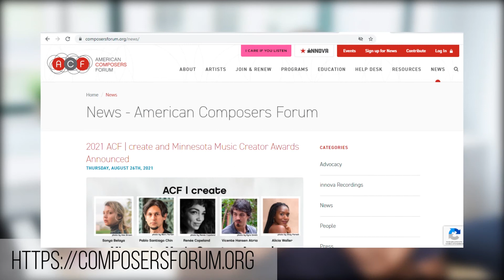Avoid These Contests! (as a composer)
If you’re new to my channel, my name is Saad Haddad. I'm here to dispel a bunch of myths about the field of classical composition, show you some things I've learned over the years, and bring you casual interviews with world-class composers.

7 yrs old: Inspired by a book about Mozart, I knew I wanted to become a composer.
15 yrs old: Joined the Los Angeles Philharmonic’s Composer Fellowship Program, mentored by Steven Stucky.
22 yrs old: Earned my B.M. in Composition from USC, studying under Donald Crockett, Stephen Hartke, Frank Ticheli, and Bruce Broughton.
24 yrs old: Completed my M.M. at Juilliard under John Corigliano.
29 yrs old: Named Composer-in-Residence at the California Symphony.
30 yrs old: Graduated with a D.M.A. from Columbia University and joined their faculty.
31 yrs old: Premiered “Aysheen” with the Los Angeles Philharmonic.

Today: I have a growing catalog of compositions that have been performed in North and South America, Europe, and Asia. These works include pieces for orchestra, chamber ensemble, vocalists, soloists, and electronics. I also teach hundreds of students every year, in both private and group settings.